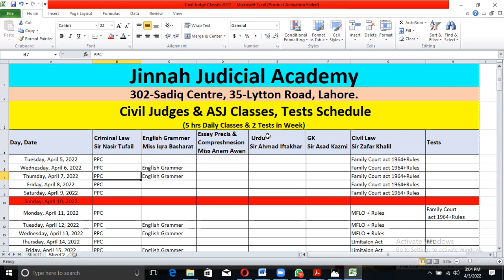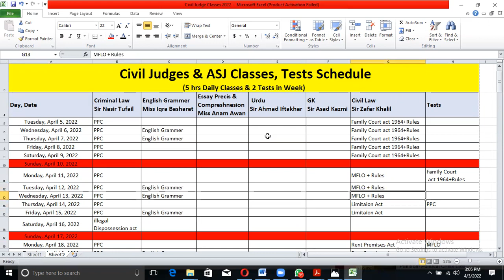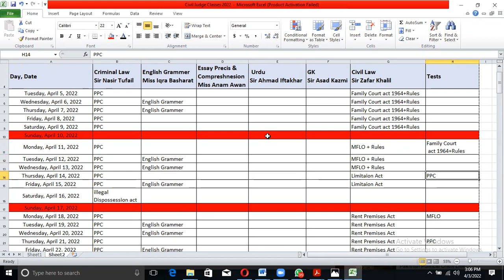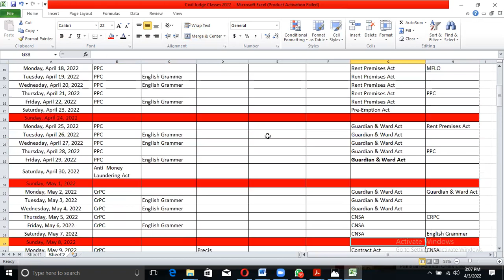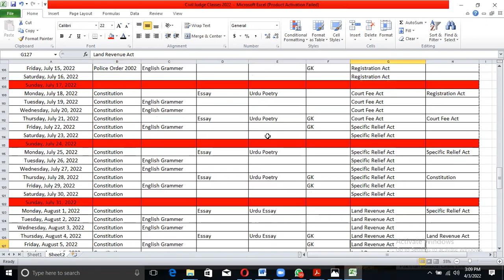Civil Judge & ASJ Classes and Tests Schedule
Jinnah Judicial Academy, Lahore